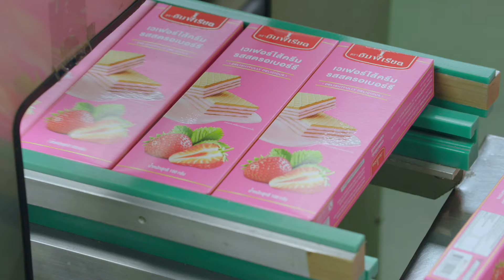Corporate VDO - KCG Corporation "Creating Pleasure for Your Taste"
KCG Corporation
"Creating Pleasure for Your Taste"
สร้างสรรค์ความรื่นรมย์ให้กับรสชาติ